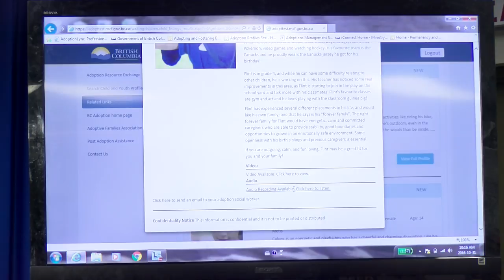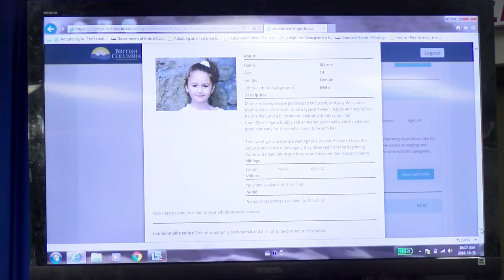New online adoption application goes live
British Columbians looking to adopt children and youth from care can now begin their journey online through Adopt BC Kids, announced Minister for Children and Family Development Stephanie Cadieux in advance of Adoption Awareness Month (Nov. 1-30).

Adopt BC Kids is the first website of its kind in Canada — no other jurisdiction offers a personalized and user-friendly system that captures all the foster children available for adoption and the prospective families in one accessible database. Parents can track which of the required documents have been received by the ministry, where they are in the process and better understand next steps. The journey starts with obtaining an identification code from Service BC.

Prospective parents can narrow their search by different criteria, like the age range of kids they are interested in adopting, whether or not they can adopt a sibling group, and if they are willing to consider providing a permanent home to a child with special needs. Once approved, applicants are given extra clearance to access pictures, video and audio of suitable adoptees. The site also allows families to post pictures and write about their interests and lifestyle, in their own words.